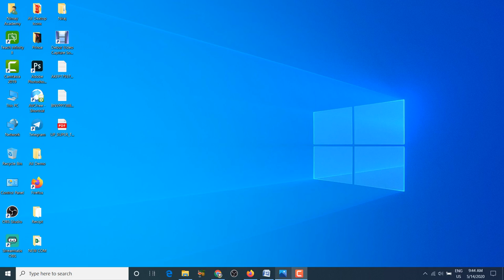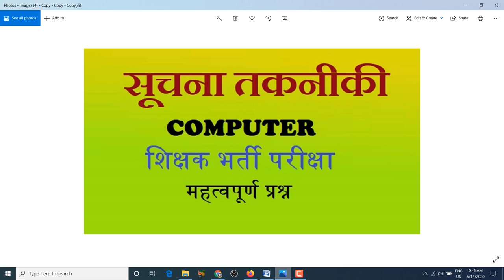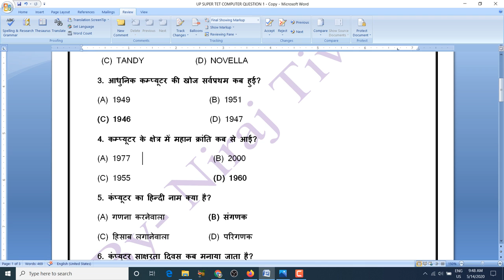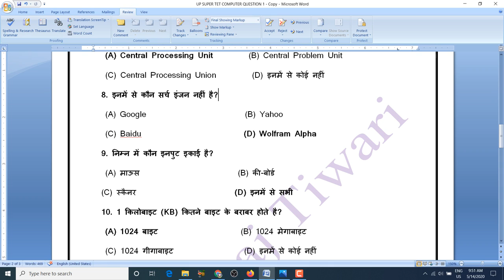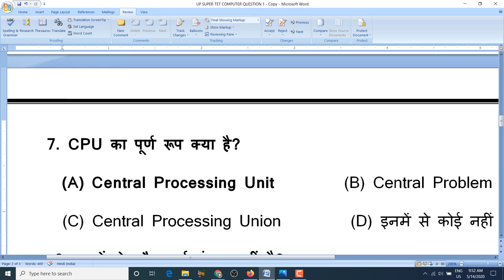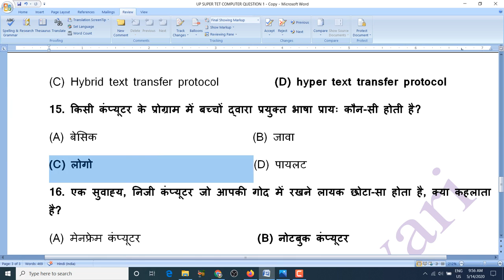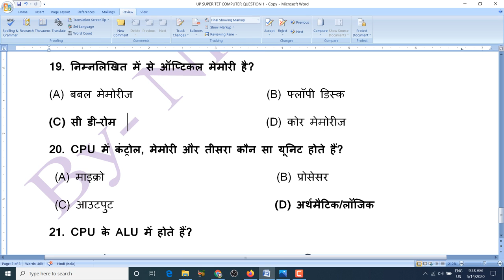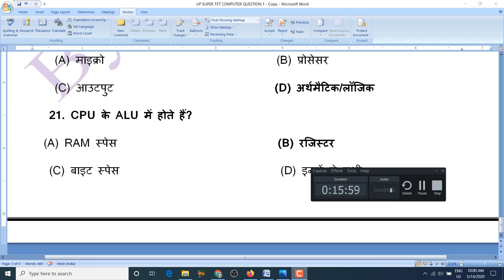STET सूचना तकनीकी SET 1 BY NIRAJ TIWARI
IMPORTANT QUESTION FOR    SUPER TET/ CCC / ARO/  COMPUTER OPERATOR/ COPMUTER /IT